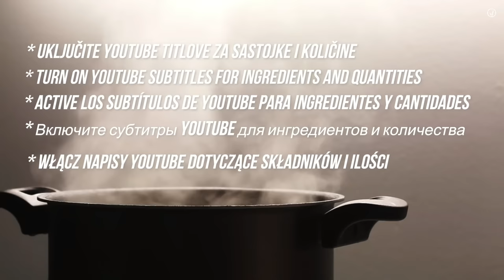Volite gulaš? Ovo je pravi recept za vas ! • Do you like goulash? This is the recipe for you!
Goveđi gulaš recept / Beef goulash recipe

Sastojci / Ingredients:
- 1 kg govedine (but / frikando)
- 700 grama luka
- 100 grama pancete
- 4 žlice biljnog ulja
- Sol i papar
- 2 do 3 grančice timijana
- 2 do 3 grančice kadulje
- 2 do 3 grančice ružmarina
- 1 žličica kumina
- 1 žlica slatke paprike u prahu
- 2/3 žlice ljute paprike u prahu
- 2 žlice koncentrata rajčice
- 300 mililitara crnog vina
- 300 mililitara vode
- 3 lista lovora
👉Pogledajte video i ne zaboravite uključiti YouTube titlove za sastojke i količine ‼️

ENG:
- 1 kg of beef (chuck or round)
- 700 grams of onions
- 100 grams of bacon
- 4 tablespoons vegetable oil
- Salt and pepper
- 2 to 3 sprigs of thyme
- 2 to 3 sprigs of sage
- 2 to 3 sprigs of rosemary
- 1 teaspoon of caraway seeds
- 1 tablespoon sweet paprika powder
- 2/3 tablespoon hot paprika powder
- 2 tablespoons tomato concentrate
- 300 milliliters of red wine
- 300 milliliters of water
- 3 bay leaves
👉Watch the video and don't forget to turn on YouTube subtitles for ingredients and quantities ‼ ️